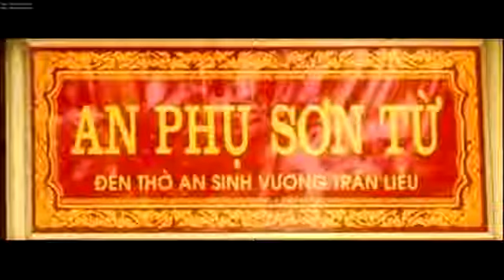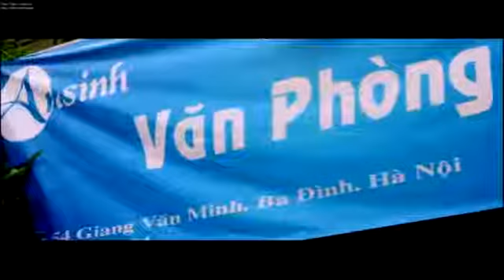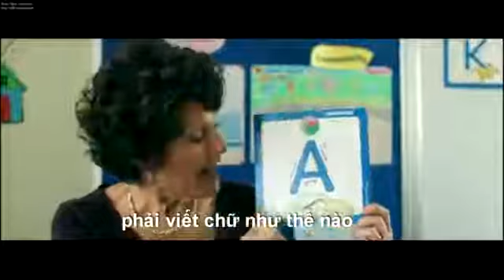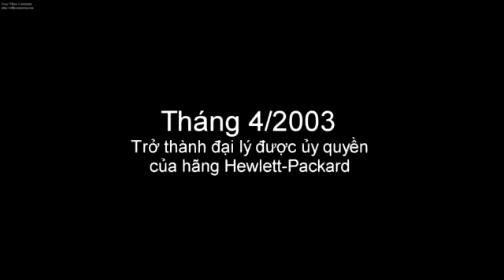Phim giới thiệu doanh nghiệp